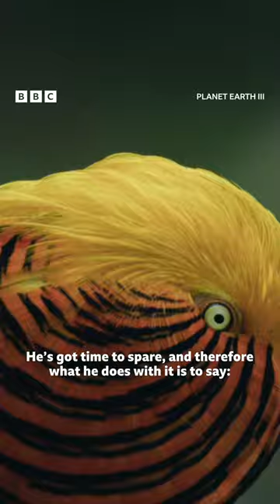Tropical bird courtship displays 🦜